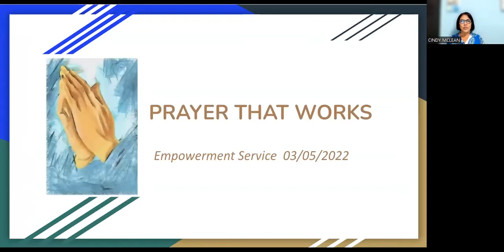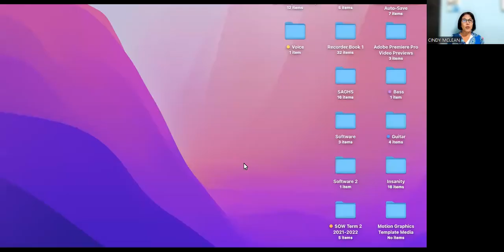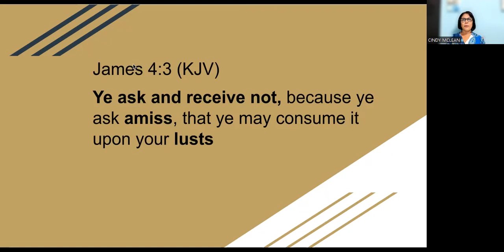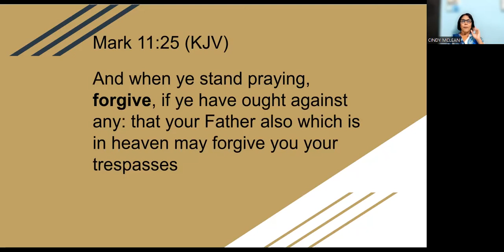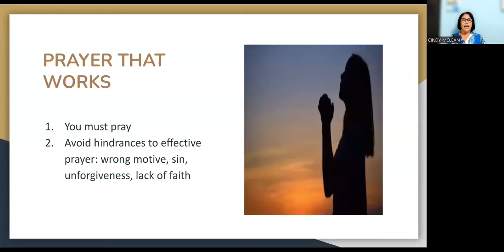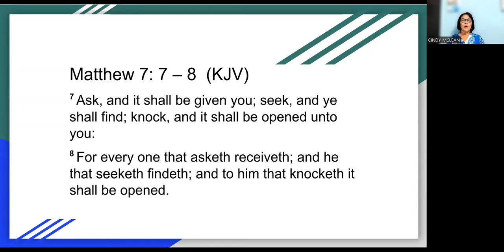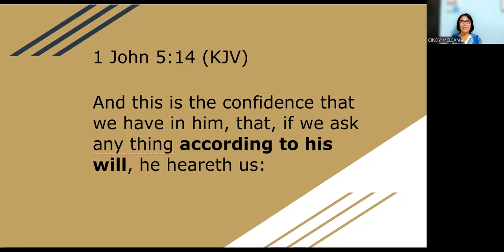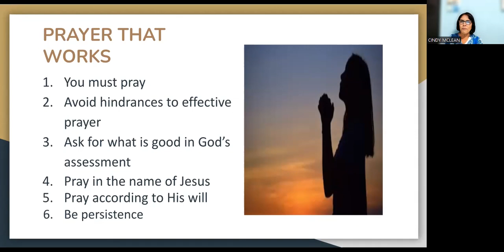Prayer that works!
Empowerment Service 3rd May 2022